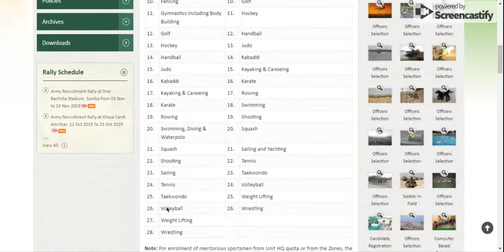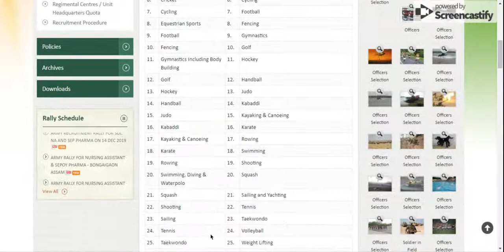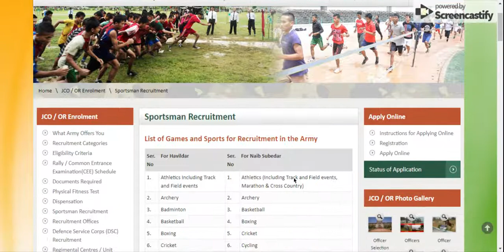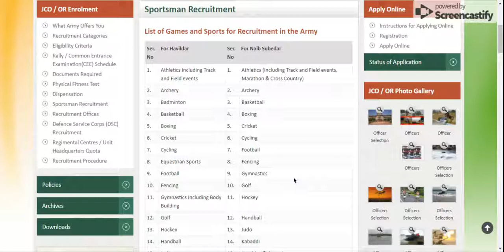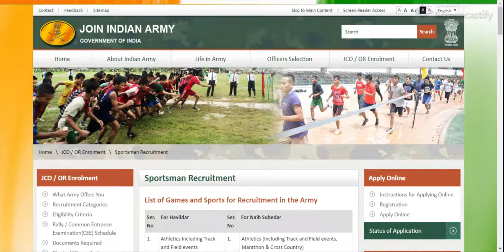Sportsman Recruitment || List of Games and Sports for Recruitment in the Army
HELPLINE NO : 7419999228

1. 1 Year Training Module Full Session

2. 1and 2 Months Training (NOV-DEC / MAY-JUNE)

3. RIMC Practice Books sets (15 BOOKS + INTERVIEW BOOK)